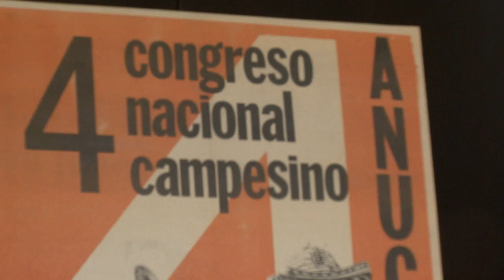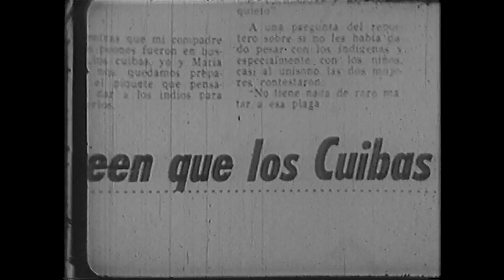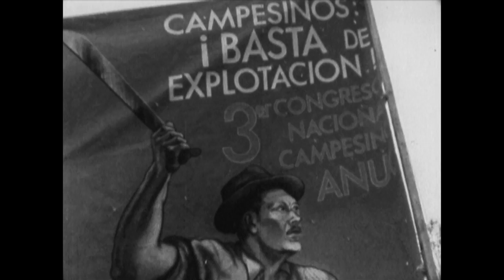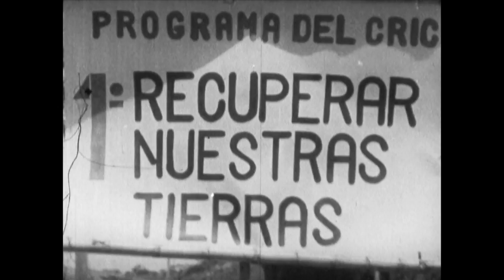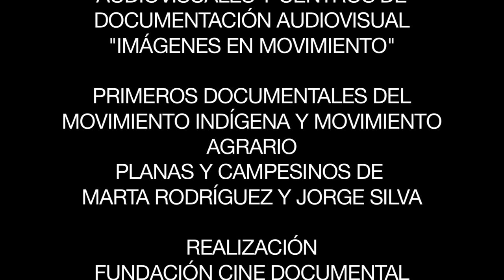PLANAS Y CAMPESINOS ARCHIVOS AUDIOVISUALES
Marta Rodríguez y el equipo de La Fundación Cine Documental / Investigación Social, conservan el acervo cinematográfico, sonoro, fotográfico y hemerográfico poniéndolo a disposición del público, dandole una memoria audiovisual a un país que la necesita.
En esta oportunidad se está trabajando el archivo audiovisual perteneciente a los documentales Planas; testimonio de un etnocidio (1972) y Campesinos (1975)